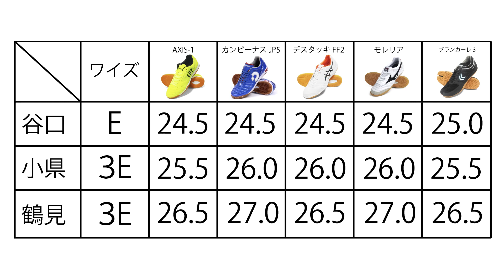【フットサルシューズ徹底解説!!】hummel BLANCALE 3 PG REVIEW!!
RODA FUTSAL SHOES REVIEW！デンマーク発祥のスポーツブランド「hummel / ヒュンメル」。そのヒュンメルのフットサルシューズ、、、いや！様々なブランドが世に送り出してきたフットサルシューズの中でも、最も個性的であり、hummelのフットサルに対する熱量を感じさせる足袋型フットサルシューズ「BLANCALE 3 PG/ブランカーレ」を今回は徹底解説！

ハマる人にはとことんハマる個性的なシューズをお探しの方は必見です！

解説項目▼
0:00 ブランカーレ3について
6:02 アッパーについて
8:06 インソールについて
9:26 サイズ感について
10:59 デザインについて
11:43 ブランカーレ3とは（統括）

▼紹介アイテム(リンク先：RODA ORIGINAL WEB STORE)

hummel/ヒュンメル ブランカーレ3 PG